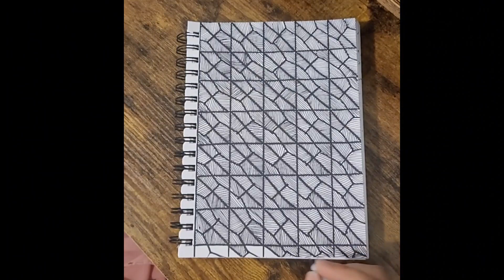How about "Creative Chronicles: Unleashing Imagination"? Bucky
How about "Creative Chronicles: Unleashing Imagination"? Bucky art​

Bucky Doodle" is an intricate tangle pattern reminiscent of frosty winter branches intertwining in a delicate dance. Its flowing lines and overlapping loops create a sense of movement and harmony, while its geometric elements add a touch of complexity and depth. Inspired by the beauty of nature and the crisp elegance of winter landscapes, "Bucky Doodle" invites you to explore its intricate details and unleash your creativity on the page.

How about "Creative Chronicles: Unleashing Imagination"? Bucky art​ challenge​